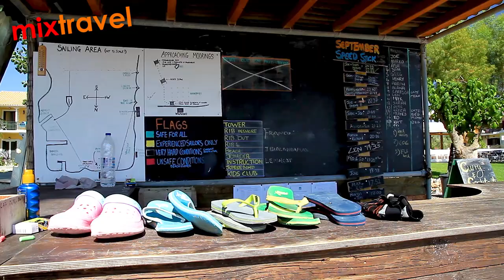Vasiliki - Lefkada - Grecja | Mixtravel.pl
Vasiliki - Lefkada - Grecja